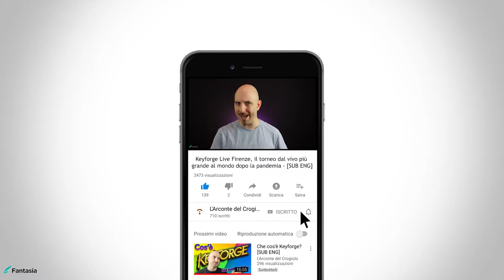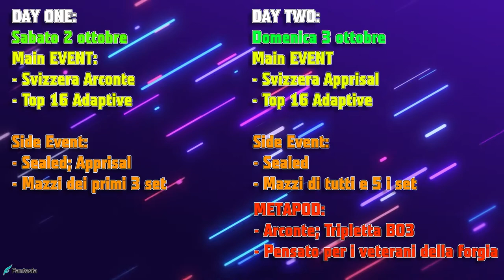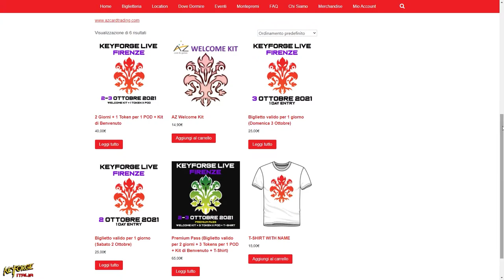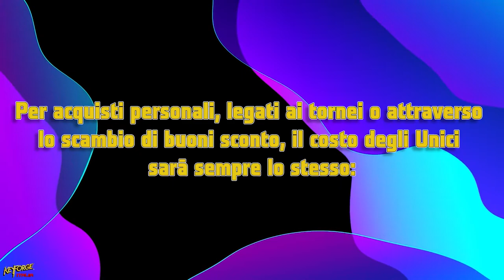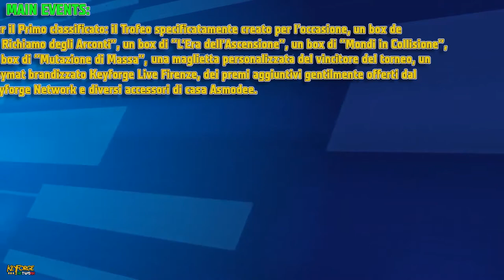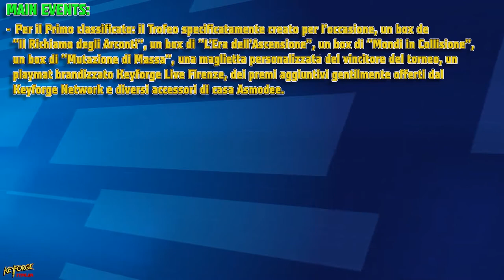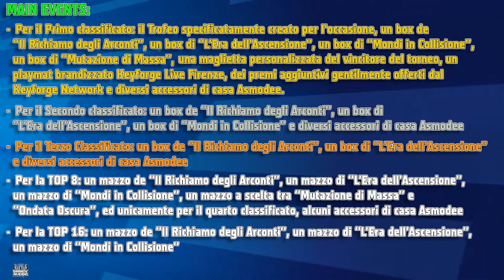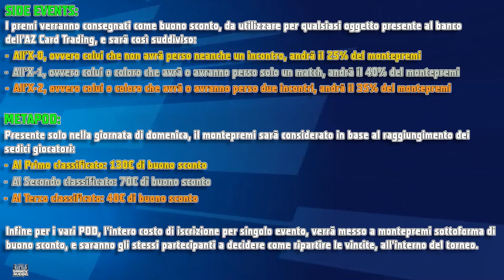IL TORNEO PIU' GRANDE AL MONDO DI KEYFORGE [SUB ENG]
Signori, come sempre alle 8:00 di mattina di ogni domenica, ben tornati sul canale, con il nostro consueto appuntamento settimanale. Prima della pandemia, nelle città di Bologna e Modena, si sono disputati i due eventi italiani più grandi in assoluto. Si sta parlando rispettivamente del Vault Tour, e dei Nazionali. Purtroppo, a causa dell'allarme dovuto al flagello che ha fermato tutto a livello globale, le varie attività torneistiche dal vivo, sono state letteralmente annullate. Ma ora, affrontando con successo difficili ostacoli e sfidando qualsivoglia pronostico, in Sesto Fiorentino, piccola cittadina nella provincia di Firenze, si svolgerà il torneo dal vivo più grande non solo di Italia, ma anche del mondo, dopo l'emergenza sanitaria. Con ben Centoventi (120) giocatori iscritti, scopriamo assieme il "Keyforge Live Firenze, il torneo live più GRANDE AL MONDO dopo la pandemia". Buona visione!

Si ringrazia Irene "Lunachiara" per l'immensa pazienza che dimostra ogni volta per la traduzione di un video.